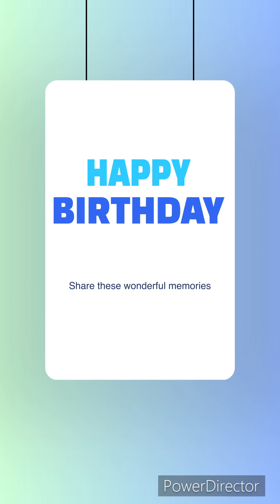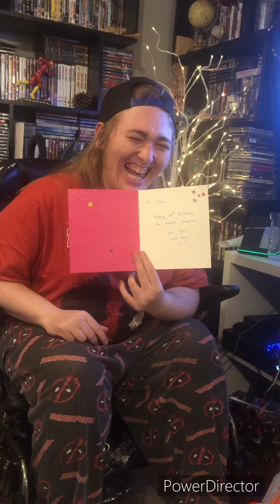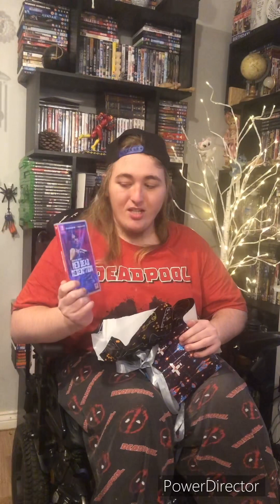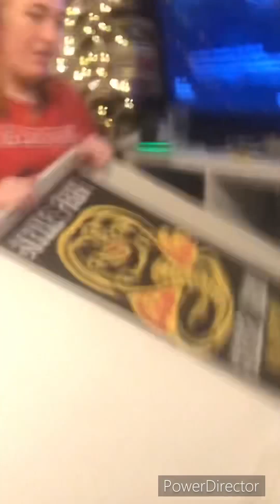My 20th birthday 🥳